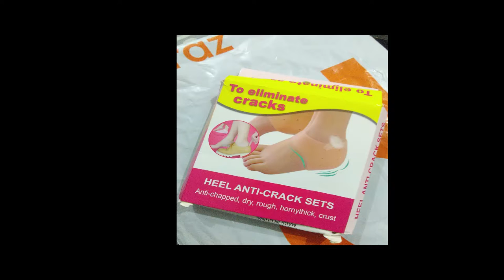Heel Anti-Crack set from Daraz | Review of Anti-heel cracker | Vlogger Mano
Heel anti-crack is very useful thing and i use this set.
I really like it.This is a gel like material and soften your heel.
Price is very low and the quality is awesome .
I recommend it,if you have a heel pain and your heels are hard or broken.
Easy to wear and walk anywhere.
If you have used this before then share your experience with me.